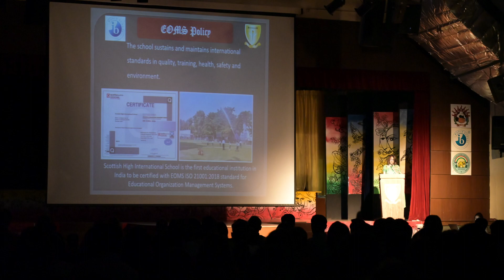Orientation Programme 2024-25 for New Parents - Scottish High International School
AT-HOME SESSION AT SCOTTISH HIGH!

Giving a slice of vibrant life at Scottish High, the Scottish High fraternity warmly welcomed the group of new parents to the At-Home orientation session (2024-25).

Recommended highly for the new parents, the 'At-Home' session gets the ball rolling to answer all the queries and questions and helps the parents map out the academic course of their wards. In other words, a useful and productive window for the new parents to get acquainted with the school members on board, school curriculum, facilities, policies, sources of information and assistance, and the academic and social environment of the school!

We are from an educational institution, we have Scottish High International School in Gurgaon, if we are or will be using any company's music or song by mistake, then please don't strike it because we are not using it for commercial use, we are using it for fair use, Thank you so much